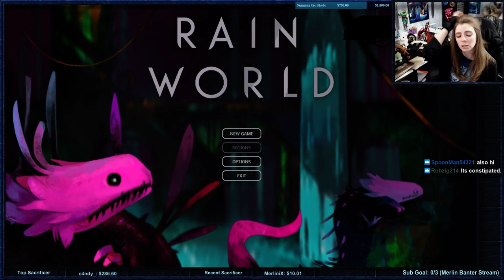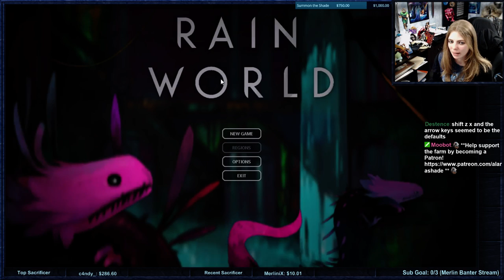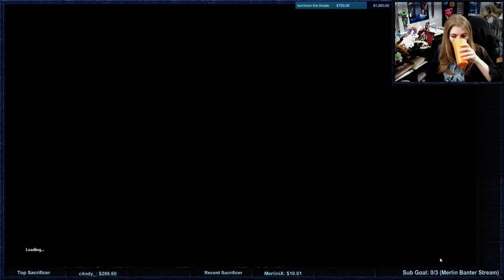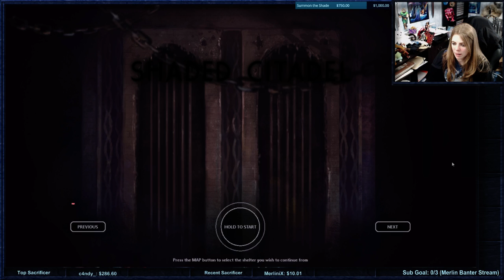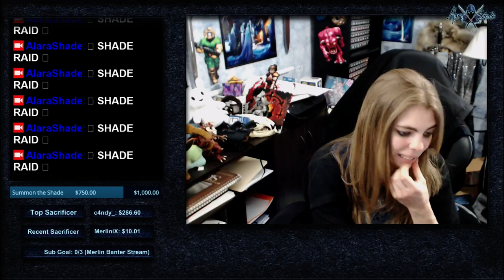Blind Let's Play: Rain World: Part 1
Blind Let's Play of Rain World